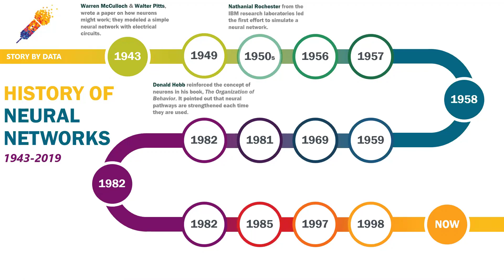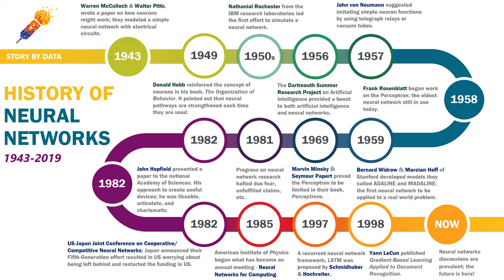History of Neural Networks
Neural Networks History
• Although the study of the human brain is thousands of years old. The first step towards neural networks took place in 1943, when Warren McCulloch, a neurophysiologist, and a young mathematician, Walter Pitts, wrote a paper on how neurons might work. They modeled a simple neural network with electrical circuits.
• In 1949, Donald Hebb reinforced the concept of neurons in his book, The Organization of Behavior. It pointed out that neural pathways are strengthened each time they are used.
• In the 1950s, Nathanial Rochester from the IBM research laboratories led the first effort to simulate a neural network.
• In 1956 the Dartmouth Summer Research Project on Artificial Intelligence provided a boost to both artificial intelligence and neural networks. This stimulated research in AI and in the much lower level neural processing part of the brain.
• In 1957, John von Neumann suggested imitating simple neuron functions by using telegraph relays or vacuum tubes.
• In 1958, Frank Rosenblatt, a neuro-biologist of Cornell, began work on the Perceptron. He was intrigued with the operation of the eye of a fly. Much of the processing which tells a fly to flee is done in its eye. The Perceptron, which resulted from this research, was built in hardware and is the oldest neural network still in use today. A single-layer perceptron was found to be useful in classifying a continuous-valued set of inputs into one of two classes. The perceptron computes a weighted sum of the inputs, subtracts a threshold, and passes one of two possible values out as the result.
• In 1959, Bernard Widrow and Marcian Hoff of Stanford developed models they called ADALINE and MADALINE. These models were named for their use of Multiple ADAptive LINear Elements. MADALINE was the first neural network to be applied to a real-world problem. It is an adaptive filter which eliminates echoes on phone lines. This neural network is still in commercial use.
• Marvin Minsky & Seymour Papert proved the Perceptron to be limited in their book, Perceptrons
• Progress on neural network research halted due fear, unfulfilled claims, etc. until 1981. This caused respected voices to critique the neural network research. The result was to halt much of the funding. This period of stunted growth lasted through 1981.
• 1982 - John Hopfield presented a paper to the national Academy of Sciences. His approach to create useful devices; he was likeable, articulate, and charismatic.
• 1982- US-Japan Joint Conference on Cooperative/ Competitive Neural Networks at which Japan announced their Fifth-Generation effort resulted US worrying about being left behind. Soon funding was flowing once again.
• 1985 - American Institute of Physics began what has become an annual meeting - Neural Networks for Computing. By 1987, the Institute of Electrical and Electronic Engineer's (IEEE) first International Conference on Neural Networks drew more than 1,800 attendees.
• In 1997 - A recurrent neural network framework, Long Short-Term Memory (LSTM) was proposed by Schmidhuber & Hochreiter.
• In 1998, Yann LeCun published Gradient-Based Learning Applied to Document Recognition.
• Several other steps have been taken to get us to where we are now; today, neural networks discussions are prevalent; the future is here! Currently most neural network development is simply proving that the principal works. This research is developing neural networks that, due to processing limitations, take weeks to learn.